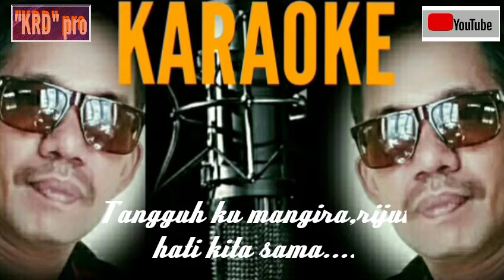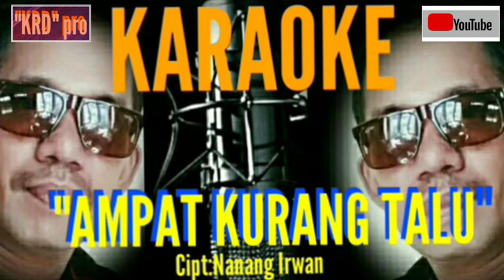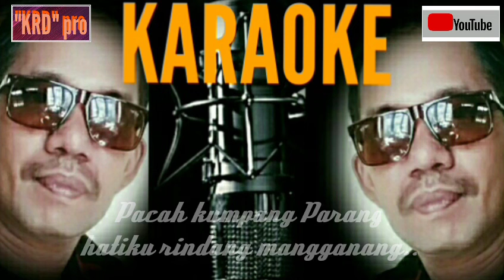KARAOKE: "AMPAT KURANG TALU"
Cipt:Nanang Irwan
lagu Banjar (KAL-SEL
NANANG IRWAN KRD